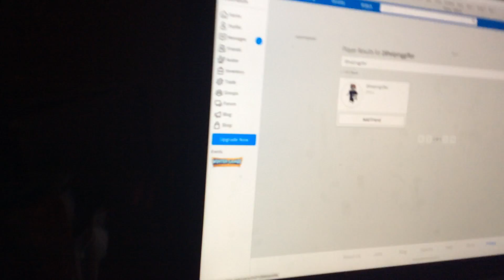Creepy Roblox scammer